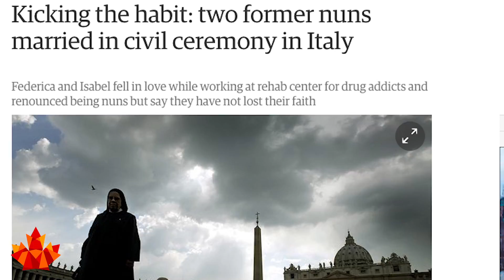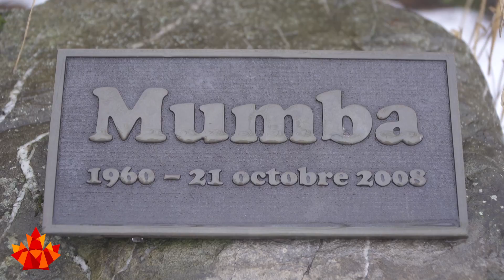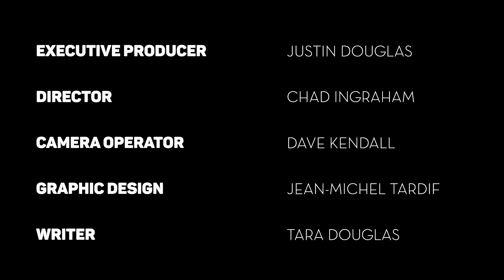Dominic Poliquin – Filmmaker, on FORCES (Jury Prize Winner for Best Short Film)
Montréal-based filmmaker, Dominic Poliquin, discusses his award-winning film FORCES (winner of the Image & Nation Award Jury Prize for Best Short Film), his "Heritage Minute" parodies and his upcoming documentary MUMBA'S MEMORY.